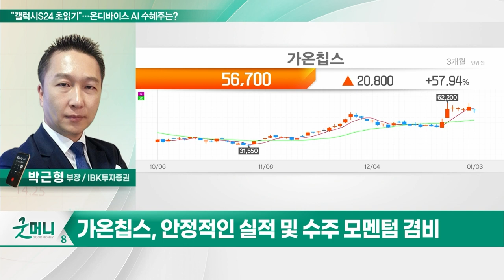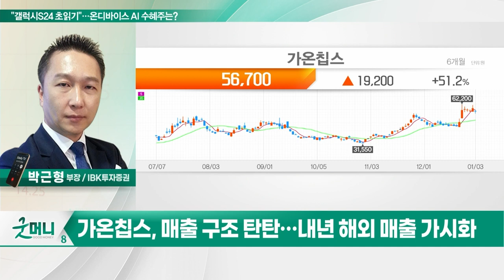가온칩스(399720)... "갤럭시S24 초읽기"... 온디바이스 AI 수혜주는?_투자 인사이트 (20240104)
Q. "갤럭시S24 초읽기"... 온디바이스 AI 수혜주는?

- 안정적인 실적 및 수주 모멘텀 겸비
- 10년 삼성파운드리 디자인 파트너
- 매출 구조 탄탄... 내년 해외 매출 가시화